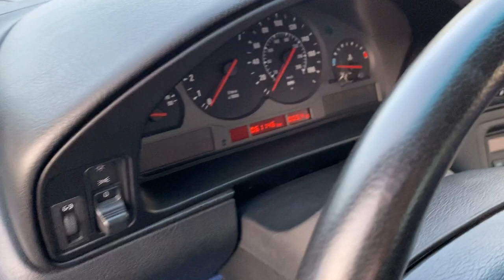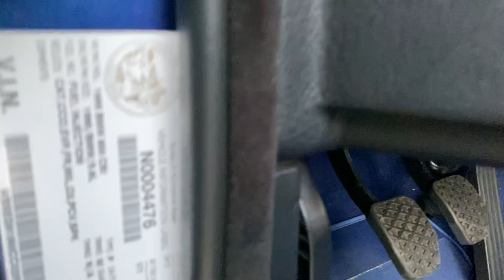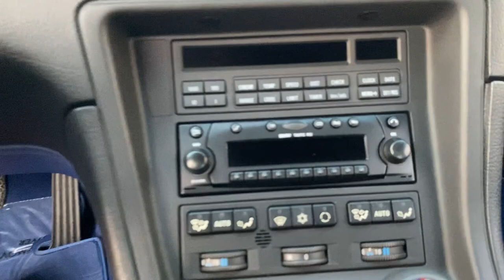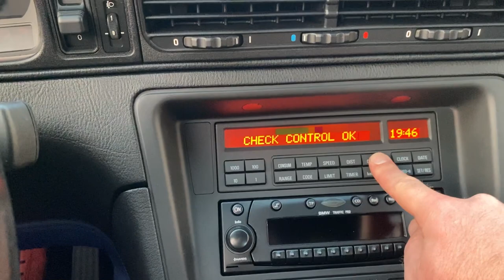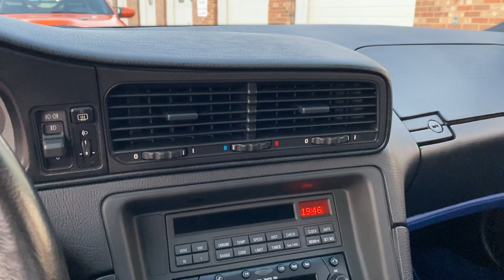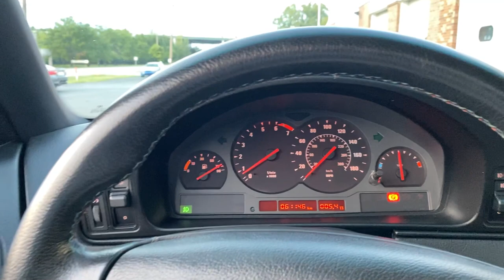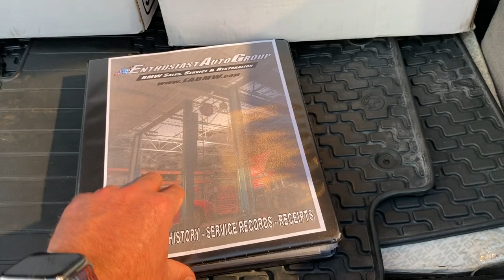#1 Condition: 1996 BMW 850CSi | European Specification | Pinnacle of BMW Production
Let's take a lap around this royally stunning 1996 Euro 850CSi!  This is the pinnacle of BMW engineering and production quality in the 1990's "Analog Era" - it is breathtaking from every angle.  The history is jam-packed with love and the original surviving condition is simply remarkable.

We'll also preview another very special car from the "San Francisco BMW Collection" - a 2013 BMW M3 GTS Tribute!  The E92 M3 GTS was never offered for sale in North America with only 138 ever built.

Enthusiast Auto Group LLC
11608 Reading Road
Cincinnati, Ohio 45241

Facebook and Instagram: @EAGBMW